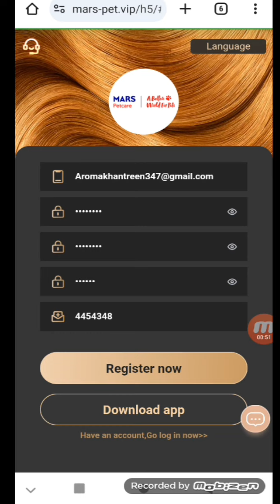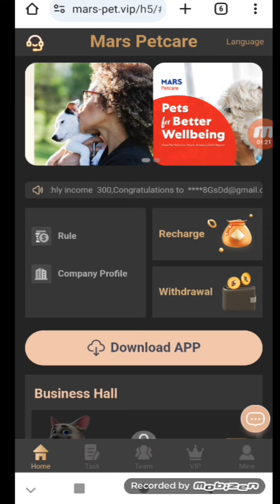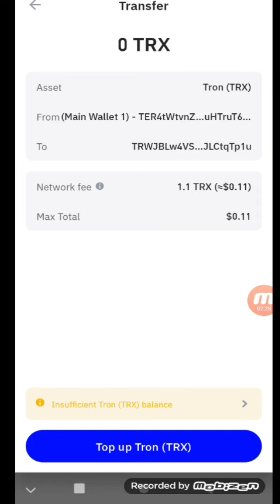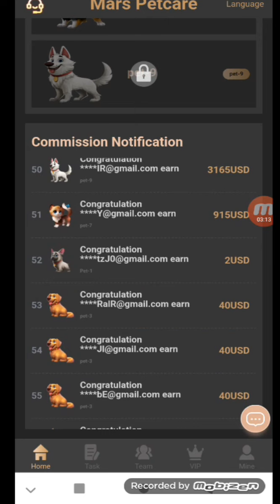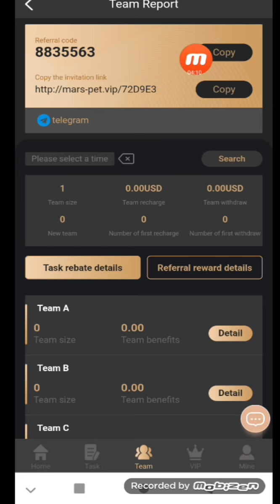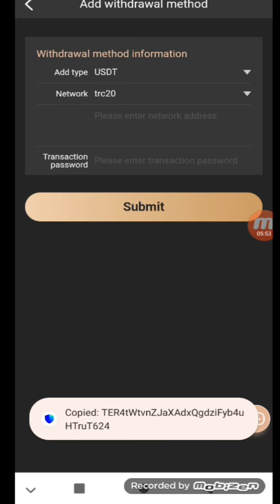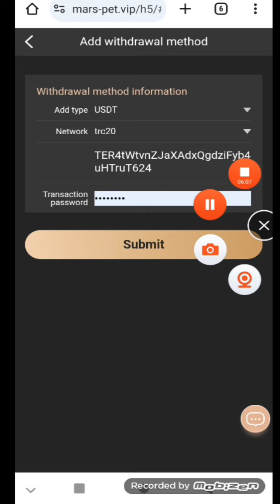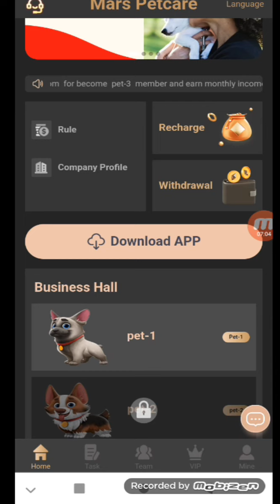🔥A new platform that is sure to make money🔥 🔥November 18, 2003🔥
🔥A new platform that is sure to make money🔥

🏆 Pet-4 recharge limit is 360USDT, daily income is 90USDT 🏆
Level 3 team reward rules:
Level 1👉10%
Level 2👉3%
Level 3👉2%
Sign-up bonus: 300 USDT.
Minimum withdrawal amount: 1 USDT.
Minimum deposit: 8 USDT.
Deposit: 8 USDT 👉 2 USDT per day.
$: Invite 3 pets-1 to get a free pet-1.
💯Hurry up and register to make money,
This is a long-term platform
Very trustworthy and recommended💯💵
Pet-1 recharge limit is 8USDT, daily income is 2USDT
Pet-2 recharge limit is 40USDT, daily income is 10USDT
The recharge limit of Pet-3 is 160USDT, and the daily income is 40USDT.
Pet-5 recharge limit is 660USDT, daily income is 165USDT
Pet-6 recharge limit is 1260USDT, daily income is 315USDT